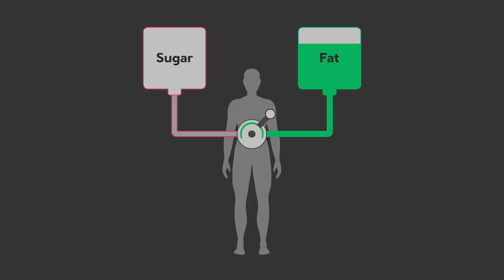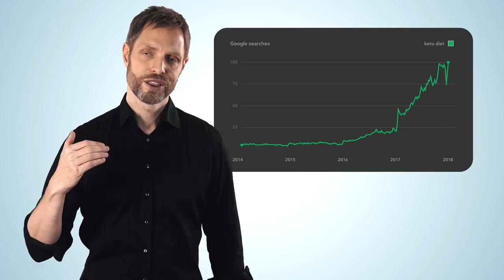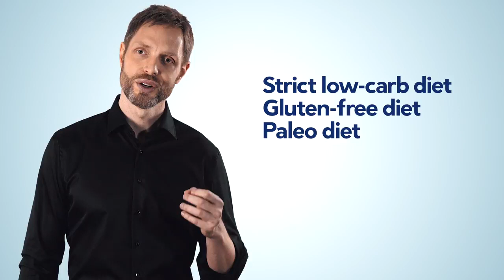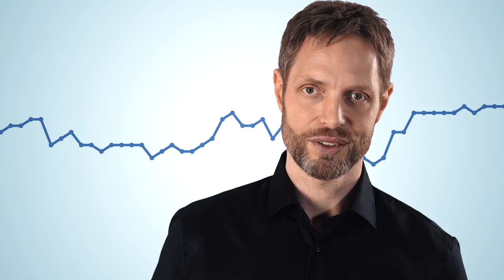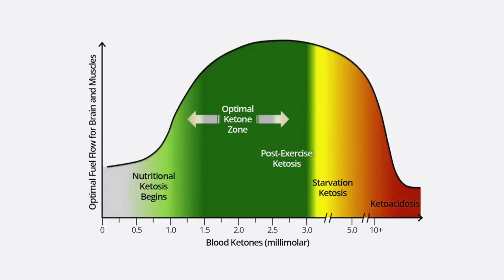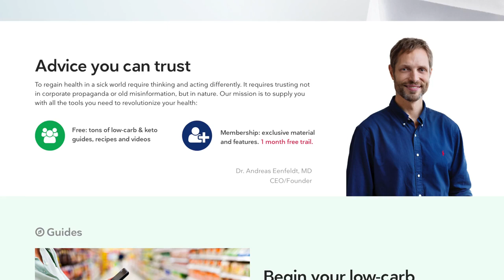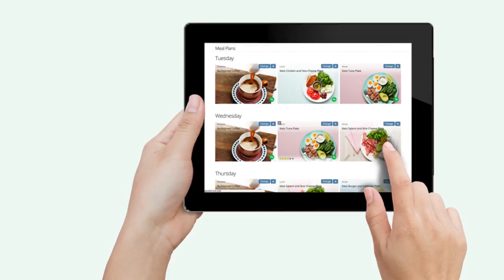A keto diet for beginners tips, explanation of keto diet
how to start keto diet for beginners in Hindi - - -